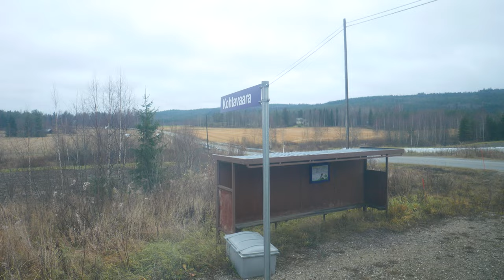Pysähdys Kohtavaaran seisakkeella [4K]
Katso parhaita rataosavideoita:
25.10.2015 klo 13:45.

HDM 761 Joensuusta Nurmekseen (Dm12 4415) pysähtyy pienellä pysähdyksellä Suomen vähiten käytetyllä seisakkeelta, keskimäärin päivässä matkustajia on Vr:n mukaan yksi.

Seisake on perustettu 1911 ja tuolloin on valmistunut myös vastapäätä laituria sijaitseva ratavartijan talo, joka näkyy myös videolla. Aikoinaan seisakelaituri sijaitsi eri puolella rataa noin sata metriä nykyisestä Nurmekseen päin. Seisakkeen entinen paikka ja vahtitupa näkyy kuvassa

Nykyisin seisakkeella pysähtyy päivittäin kaksi Nurmekseen ja kaksi Joensuuhun menevää kiskobussia.